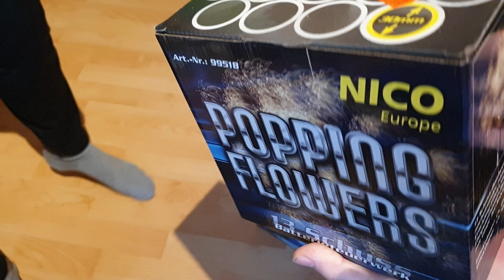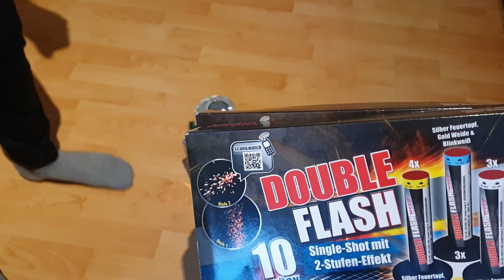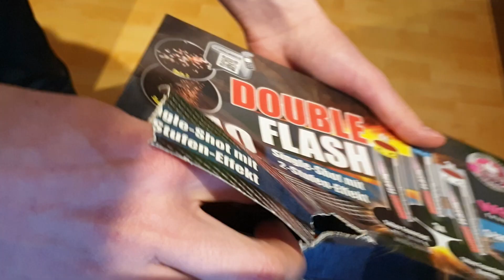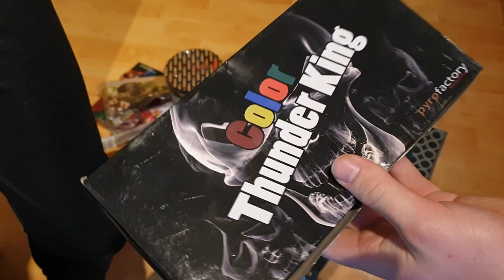Restevideo 19/20 feat. Just for Pyro | Full ᴴᴰ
Baaaaammmm 💥👊

Hier für euch, mein angekündigtes Restevideo 2019/20! 🤗

Mich würde interessieren, wie viel ihr so aufgehoben habt!
Schreibt es mir mal in die Kommentare! :)

//MFG PyroLiebhaber
►♫Verwendete Musik♫

►🎥Mein Equipment📸

»Mini Stativ

►🎬Intro/ Outro🎬

//Mfg PyroLiebhaber💥